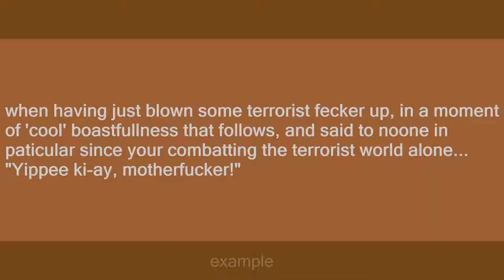Yippee ki-ay, motherfucker!